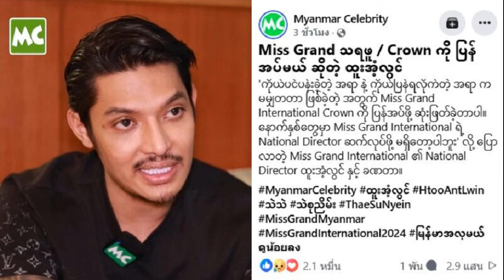โพลชี้ผลงานฝ่ายค้าน ‘ศิริกัญญา’ โดดเด่นสุด เท้ง ณัฐพงษ์ อันดับ 9 ‘ลุงป้อม’ รั้งท้าย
28 ต.ค. 2567
10:23 น.
นอร์ทกรุงเทพ เปิดผลสำรวจการทำงานของฝ่ายค้าน ‘ศิริกัญญา’ โดดเด่นสุด เท้ง-ณัฐพงษ์ อันดับ 9 ‘ลุงป้อม’ รั้งท้าย ขณะที่ประชาชนไม่เชื่อมั่นการทำงานฝ่ายค้านสูงกว่า 57%

เมื่อวันที่ 28 ต.ค.2567 ผศ.ดร.สานิต ศิริวิศิษฐ์กุล หัวหน้าศูนย์สำรวจความคิดเห็น นอร์ทกรุงเทพโพล มหาวิทยาลัยนอร์มกรุงเทพ เปิดเผยว่า จากการสำรวจความคิดเห็นของประชาชน จำนวน 1,500 คน จากทั่วทุกภูมิภาค ช่วงวันที่ 11-12 ต.ค.2567 ถึงประเด็น “ความเชื่อมั่นต่อการทำงานของพรรคฝ่ายค้าน”

โดยถามถึงการทำหน้าที่ของนักการเมืองพรรคฝ่ายค้านคนใดที่โดดเด่นที่สุด พบว่า 1.น.ส.ศิริกัญญา ตันสกุล สส.บัญชีรายชื่อ รองหัวหน้าพรรคประชาชน 15.2% 2.นายวิโรจน์ ลักขณาอดิศร สส.บัญชีรายชื่อ พรรคประชาชน 12.8% 3.น.ส.รักชนก ศรีนอก สส.กทม.พรรคประชาชน 9.3% 4.นายรังสิมันต์ โรม สส.บัญชีรายชื่อ พรรคประชาชน 9.3%
5.น.ส.ภคมน หนุนอนันต์ สส.บัญชีรายชื่อ พรรคประชาชน 8.7% 6.นายกัณวีร์ สืบแสง สส.บัญชีรายขื่อ พรรคเป็นธรรม 5.6% 7.นายพริษฐ์ วัชรสินธุ สส.บัญชีรายชื่อ พรรคประชาชน 5% 8.น.ส. ธิษะณา ชุณหะวัณ สส.บัญชีรายชื่อ พรรคประชาชน 4.9%
9.นายณัฐพงษ์ เรืองปัญญาวุฒิ 4.8% สส.บัญชีรายชื่อ หัวหน้าพรรคประชาชน 10.นายฐากร ตัณฑสิทธิ์ สส.บัญชีรายชื่อ พรรคไทยสร้างไทย 4.2% 11.ร.อ.ธรรมนัส พรหมเผ่า สส. พะเยา พรรคพลังประชารัฐ 3.6% 12.นายชัยมงคล ไชยรบ สส.สกลนคร พรรคพลังประชารัฐ 3.3% 13.นายศุภณัฐ มีนชัยนันท์ 3% สส.กทม.พรรคประชาชน และ 14.พล.อ.ประวิตร วงษ์สุวรรณ สส.บัญชีรายชื่อ หัวหน้าพรรคพลังประชารัฐ 2% และอื่นๆ 3.9%
ส่วนพรรคการเมืองฝ่ายค้านใดทำหน้าที่ได้ดีที่สุด 5 อันดับแรก พบว่า พรรคประชาชน 23.3% พรรคไทยสร้างไทย 19.7% พรรคเป็นธรรม 13.6% พรรคใหม่ 12.5% และพรรคประชาธิปไตยใหม่ 10.4%
ความเชื่อมั่นต่อการทำงานของพรรคการเมืองฝ่ายค้านเพียงใด พบว่าเชื่อมั่นมาก 12.3% ค่อนข้างเชื่อมั่น 16.1% ค่อนข้างไม่เชื่อมั่น 30.6% ไม่เชื่อมั่นมาก 26.7% และ ไม่มีความเห็น 14.3%